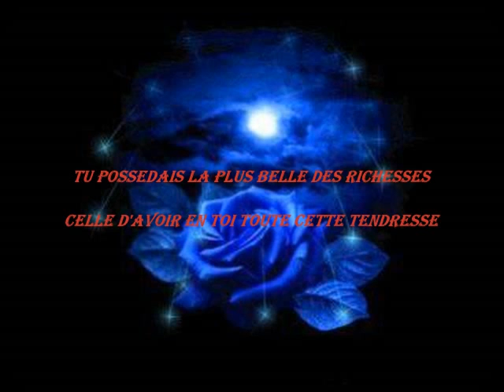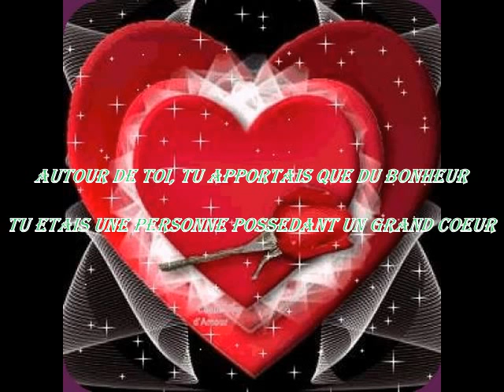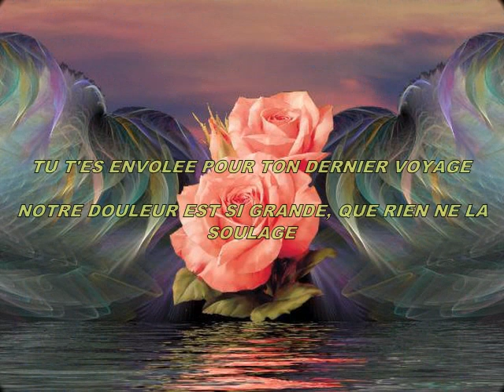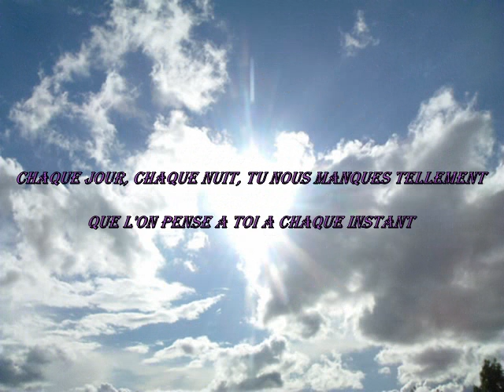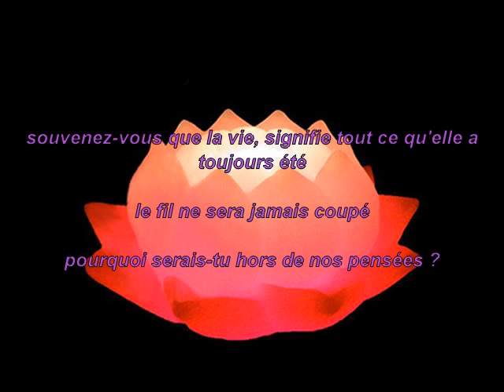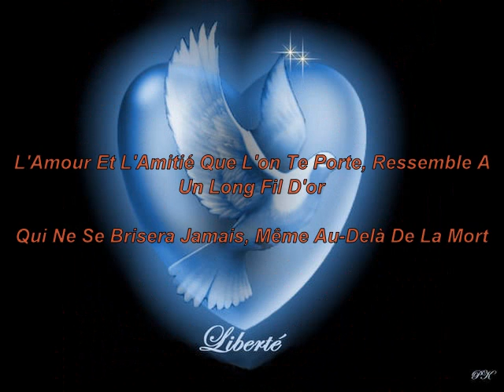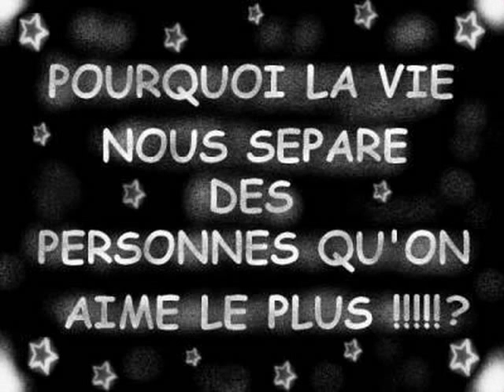hommage à Régine